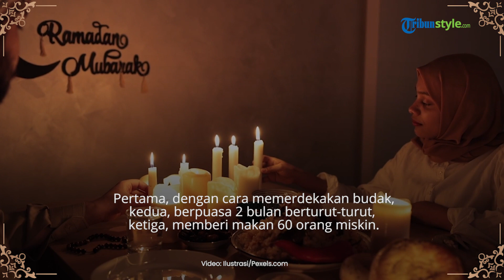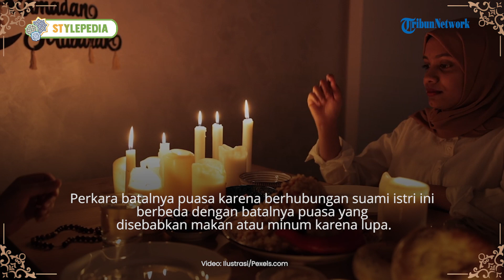Kafarat Jima', Hukuman bagi Orang yang Melakukan Hubungan Badan di Siang Hari saat Bulan Ramadhan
TRIBUN-VIDEO.COM - Melakukan hubungan badan di siang hari saat puasa, adalah suatu yang terlarang dan menjadikan batalnya puasa.

Saking terlarangnya, jika melakukan hubungan badan di siang hari saat puasa, maka bisa mendapatkan hukuman berupa denda atau kafarat.

Hukuman atau denda tersebut dalam istilah Islam disebut dengan kafarat jima'.

Kafarat dalam Ensiklopedi Hukum Islam diartikan sebagai denda yang wajib ditunaikan seseorang disebabkan oleh suatu perbuatan dosa.

Sama halnya dalam Kamus Besar Bahasa Indonesia (KBBI), Kafarat diartikan denda yang harus dibayar karena melanggar larangan Allah atau melanggar janji.

Secara umum, terdapat empat macam kafarat, yakni kafarat zhihar, kafarat pembunuhan, kafarat sumpah dan kafarat jima'.

Kafarat Jima' merupakan denda yang dikenakan kepada orang-orang yang membatalkan puasa karena melakukan hubungan suami istri di siang hari pada saat puasa ramadan, atau jima'.

Mantan Ketua Ikatan Dai Indonesia (Ikadi) Jawa Tengah, Wahid Ahmad dalam program tanya ustaz Tribunnews menerangkan, kafarat berbeda dengan fidyah di mana fidyah merupakan mengganti puasa bagi orang tua yang tidak kuat puasa.

Ada beberapa tingkatan jenis kafarat yang disesuaikan dengan kemampuan orang yang akan menjalankan kafarat itu sendiri.

Pertama, dengan cara memerdekakan budak. Kedua, berpuasa 2 bulan berturut-turut. Ketiga, memberi makan 60 orang miskin.

Dalil wajib membayar kafarat bagi orang yang melakukan jima‘ di bulan Ramadan adalah hadis yang berbunyi:
عن أبي هريرة - رضي الله عنه - قال: ( جاء رجل الى النبي - صلى الله عليه وسلم - فقال: هلكت يا رسول الله ، قال: وما أهلكك؟ قال: وقعت على امرأتي في رمضان. قال: هل تجد ما تعتق؟ قال: لا. فقال: هل تستطيع أن تصوم شهرين متتابعين ، قال: لا، قال: فهل تجد ما تطعم ستين مسكيناً؟ قال: لا ، قال: ثم جلس فأتى النبي بعرق فيه تمر، فقال: تصدق بهذا، قال: على أفقر منا فما بين لابيتها أهل بيت أحوج إليه منا، فضحك النبي - صلى الله عليه وسلم - حتى بدت أنيابه، ثم قال: اذهب فأطعمه أهلك)
Artinya: Abu Hurairah RA berkata, ”Di saat kami duduk-duduk bersama Rasulullah SAW datang seoang laki-laki kepada Nabi SAW dan berkata, ‘Aku telah binasa wahai Rasulullah! Nabi menjawab, apa yang mencelakakanmu? Orang itu berkata, aku menyetubuhi isteriku di bulan Ramadan.’ Nabi bertanya, adakah kamu memiliki sesuatu untuk memerdekakan budak? Orang itu menjawab, tidak. Nabi bertanya lagi, sanggupkah kamu berpuasa dua bulan terus-menerus? Orang itu menjawab, tidak. Nabi bertanya, apakah kamu memiliki sesuatu untuk memberikan makan enam puluh orang miskin? Orang itu menjawab, tidak. Kemudian Nabi terdiam beberapa saat hingga didatangkan kepada Nabi sekeranjang berisi kurma dan berkata, sedekahkanlah ini. Orang itu berkata, adakah orang yang lebih miskin dari kami? Maka tidak ada tempat di antara dua batu hitam penghuni rumah yang lebih miskin dari kami? Dan Nabi pun tertawa hingga terlihat gigi gerahamnya kemudian berkata, “Pergilah dan berikanlah kepada keluargamu."

Perkara batalnya puasa karena berhubungan suami istri ini berbeda dengan batalnya puasa yang disebabkan makan atau minum karena lupa.

Tidak mungkin seseorang melakukannya karena lupa, dikarenakan pekerjaan tersebut dilakukan dengan melibatkan dua orang yaitu suami dan istri.

Tentu apabila salah seorang lupa maka seorang lagi bisa mengingatkannya.

Artikel ini telah tayang di Tribunnews.com dengan judul Kafarat Jima', Ini Hukuman bagi Orang yang Melakukan Hubungan Badan di Siang Hari saat Bulan Ramadan,